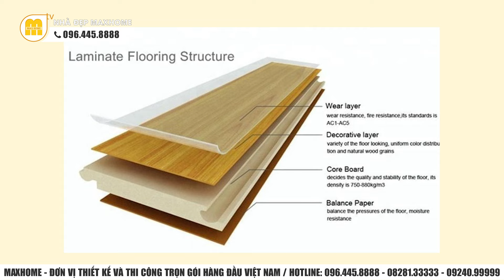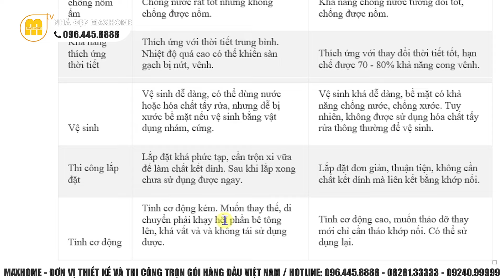NÊN ỐP SÀN GỖ HAY SÀN GẠCH CHO NGÔI NHÀ?